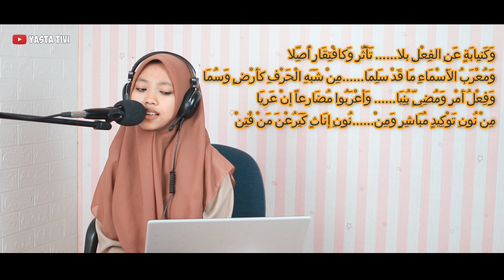Malika Syafa - Nadhom Alfiyah Bait 1-24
Nadhom Alfiyah Ibn Malik

vocal : Malika Syafa
Mixing & Editing : Keane Mgn

Thanks kami ucapkan untuk channel Sinau Bersama yg sudah mengijinkan musiknya utk dipakai dalam video ini